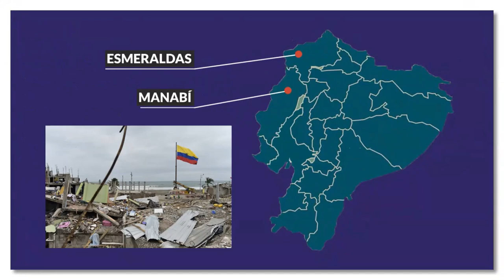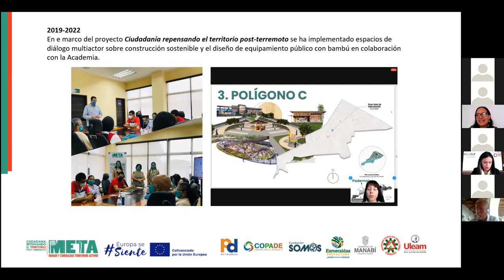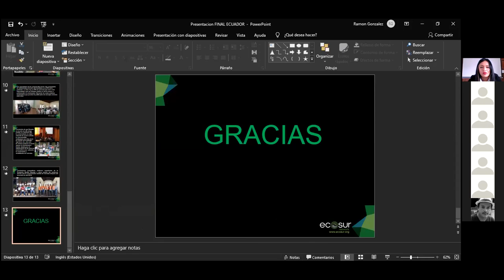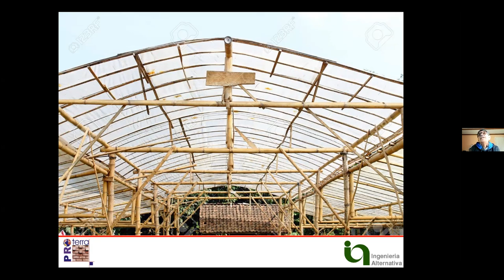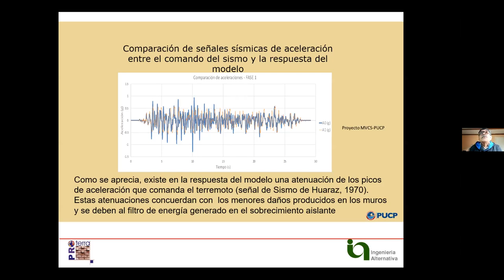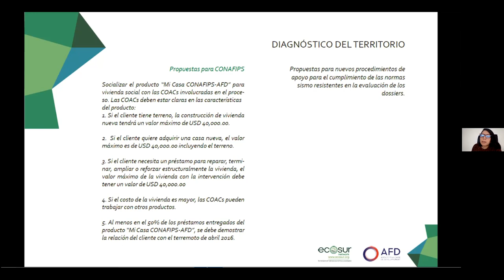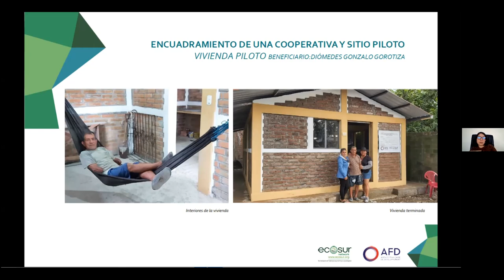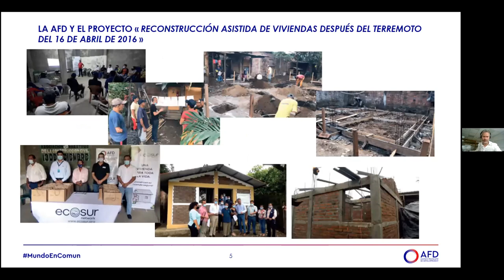CAPITALIZACIÓN Y RETROALIMENTACIÓN DE EXPERIENCIAS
Fundación EcoSur Ecuador conjuntamente con la Agencia Francesa de Desarrollo AFD y la CONAFIPS, en el marco de la implementación del Proyecto:
“Asistencia Técnica para la Reconstrucción Asistida de Viviendas después del terremoto del 16 de Abril de 2016 en Ecuador”.